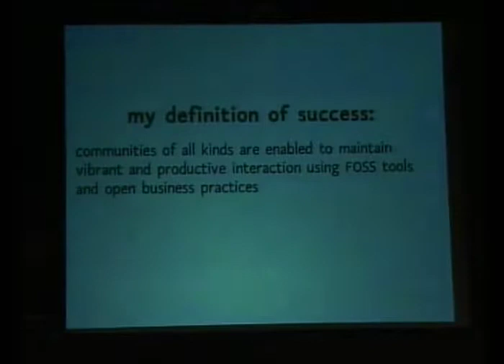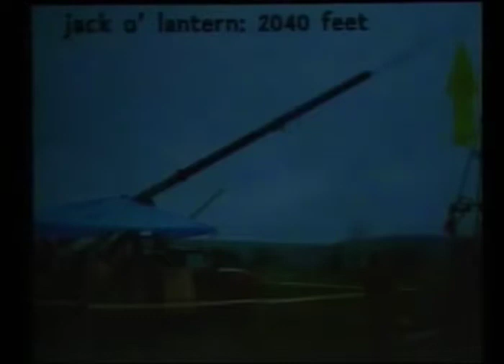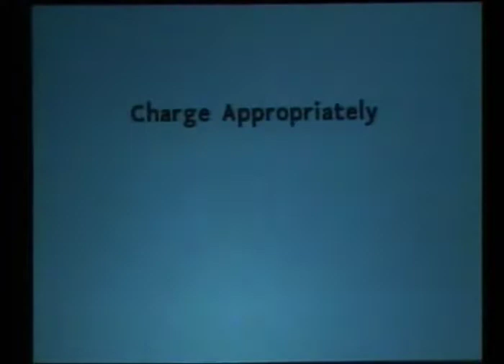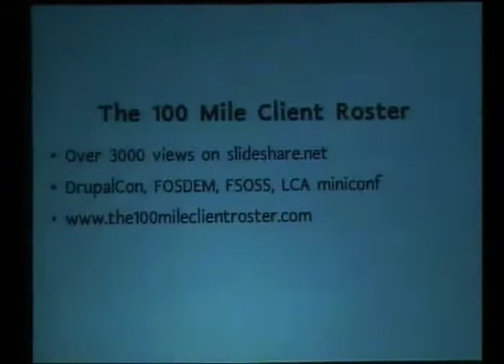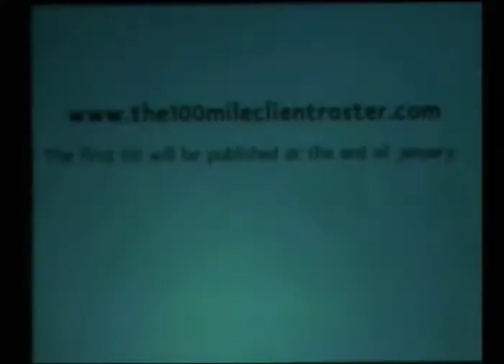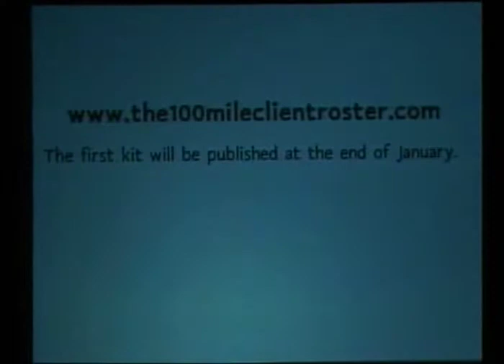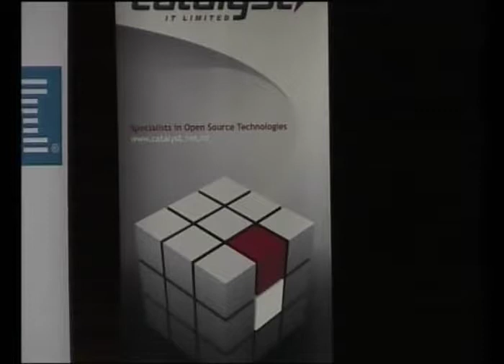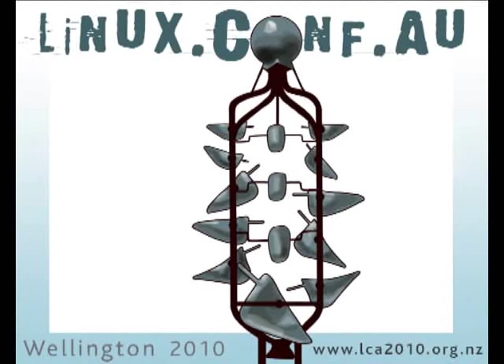The 100 Mile Client Roster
Presenter(s): Emma Jane